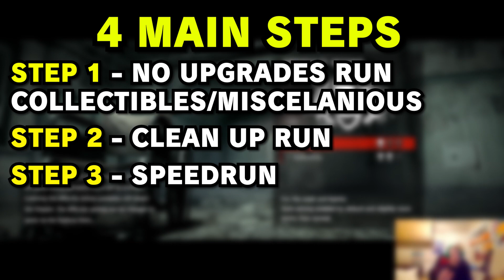The Evil Within's Platinum Trophy Is IMPOSSIBLE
Only 0.5% of players have earned this Platinum Trophy...The Evil Within platinum trophy is no joke and in today's video ill be unlocking all the trophies. Can I do it?